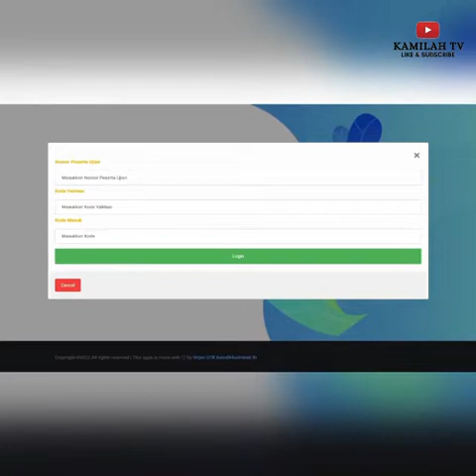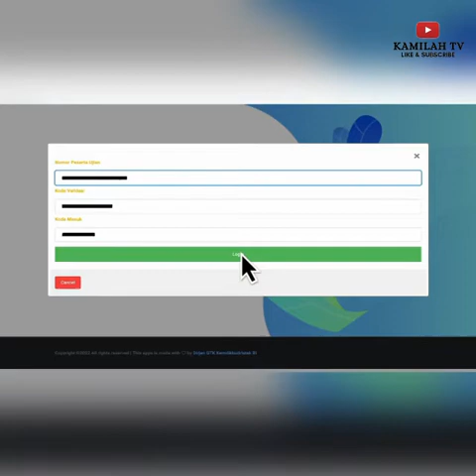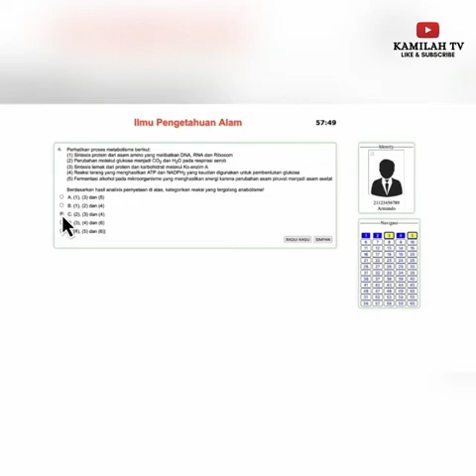Panduan Instalasi Aplikasi Ujian Seleksi PPG dalam jaringan Berbasis Domisili